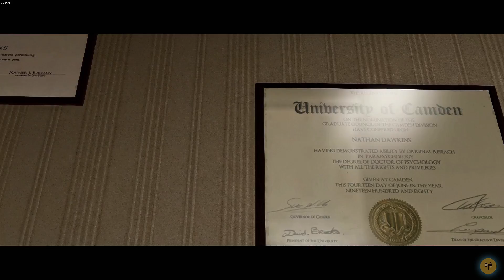Die Partycrasher! 🌀 Beyond: Two Souls 🌀 02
Beyond: Two Souls (Abenteuer) - Folge 02 im Multiplayer mit dieseTrulla

Nach langer Bettelei dürfen wir endlich auf eine richtige Party! Wir wurden eingeladen, da die Tochter einer Frau aus unserer Einheit etwa in unserem Alter ist und Geburtstag feiert. Leider ist unsere anfängliche Angst absolut berechtigt, denn wir passen so gar nicht in diese Gruppe von typischen Teenagern.

➡️ Kapitel:

0:00 Die Party
19:30 Erste Besprechung

Das Copyright auf Beyond: Two Souls liegt bei Quantic Dream.